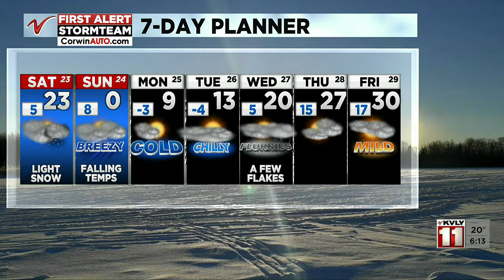Weather 600PM Weather January 22